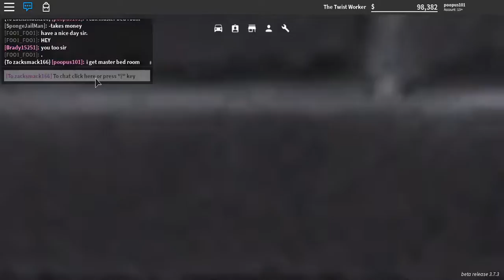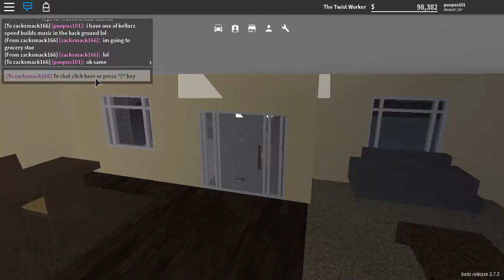roommate rp part 1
roommate role plays are here!